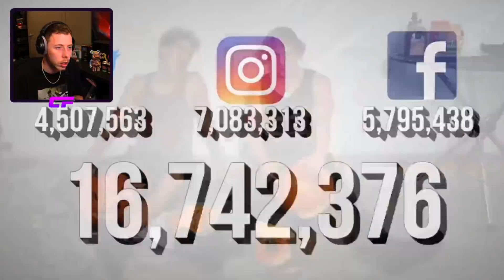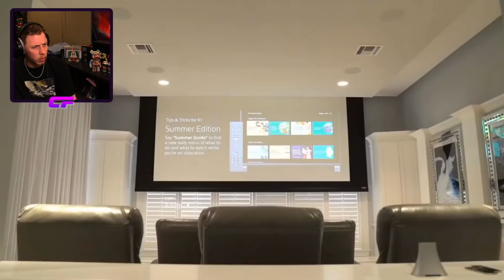Reacting to the MOST Expensive Youtuber Houses!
What me to react to something?